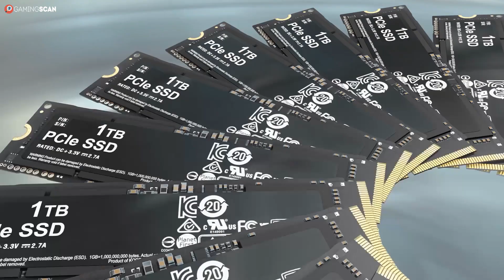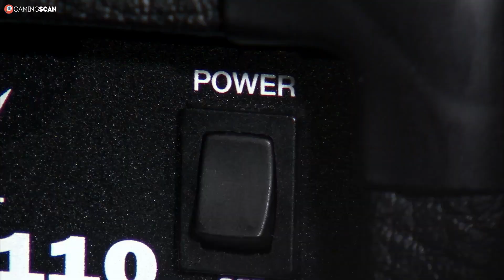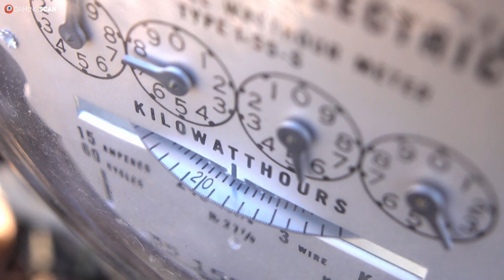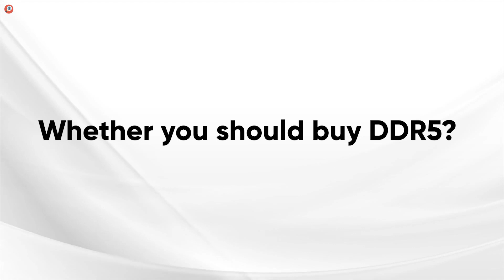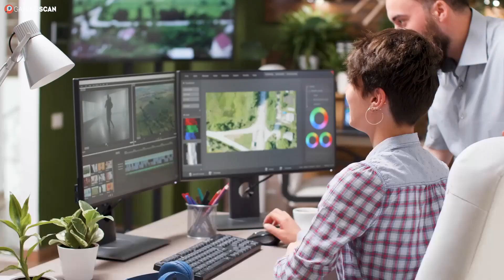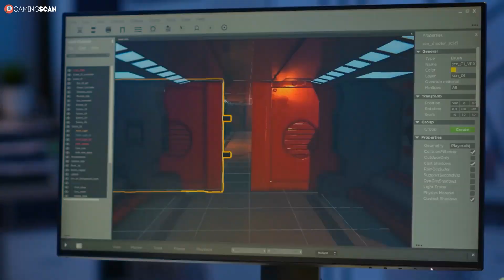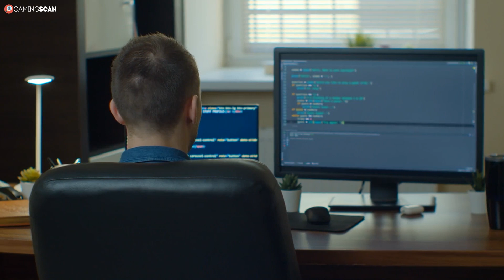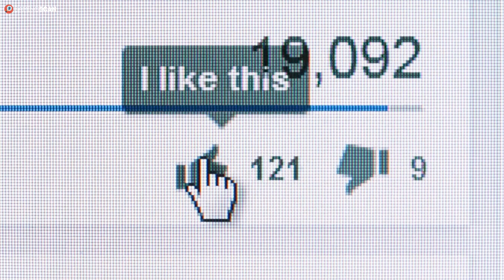What is DDR5 RAM And Should You Get It? [Ultimate Guide]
What is the new DDR5 RAM all about and how is it different from DDR4? Should you buy DDR5 SDRAM or should you wait a bit as the price might be expensive at the commercial launch?

In this video, we'll be explaining what DDR5 RAM is and compare it to DDR4 RAM. DDR5 RAM has already been released but is not available for the consumer market segment yet.

Keep watching!

Timestamps:
0:00 Intro
0:48 What is DDR5?
1:28 DDR5 vs DDR4
2:50 Should You Buy DDR5?
7:09 Conclusion